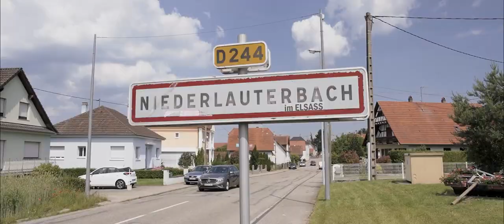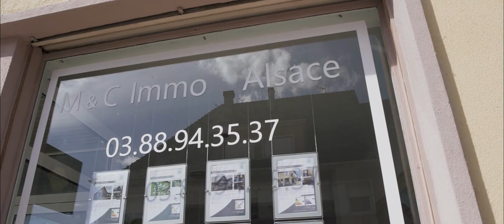Maison de plain-pied avec piscine à NIEDERLAUTERBACH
NIEDERLAUTERBACH, village idéalement situé à quelques kilomètres de LAUTERBOURG.

Maison de plain-pied construite en 2019 (garantie décennale) et d'une surface habitable de 130 m² avec un grand garage et une piscine.

La maison propose des prestations de qualités, RT 2012, isolation extérieure, huisseries en PVC double vitrage, volets électriques, chauffage au sol par pompe à chaleur.

Elle comprend une entrée, un spacieux salon/séjour lumineux de 60 m² avec  accès à la terrasse et une belle cuisine ouverte avec grand îlot central,
3 chambres à coucher dont une avec un dressing sur-mesure, une belle salle de bain avec douche à l'italienne, baignoire et toilette.

Accès direct au grand garage de 40m² avec porte sectionnelle motorisée en passant par la buanderie ainsi qu'une seconde salle d'eau et un toilette.

A l'extérieur, vous retrouverez une cour, un espace vert, place de parking, la terrasse et la piscine enterrée d'une dimension de 8 x 3 m.

MAISON COUP DE COEUR

UNE EXCLUSIVITE M&C IMMO
A VISITER AU PLUS VITE